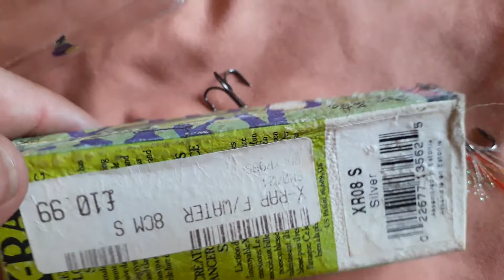A hétvége "fogása" ... avagy felúszó wobblerek problematikája : Rapala X-rap XR08 S silver